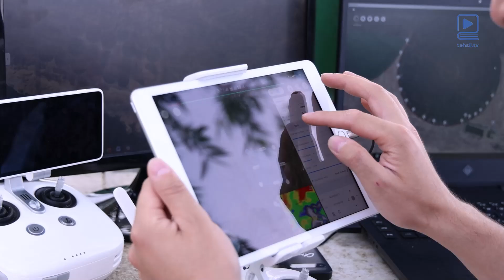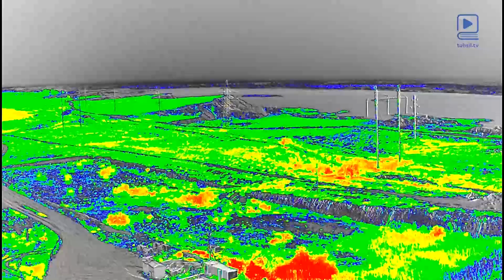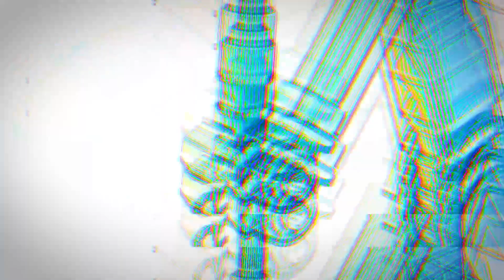STEAM Goranboy - kənd təsərrüfatında dronlardan istifadə texnologiyası